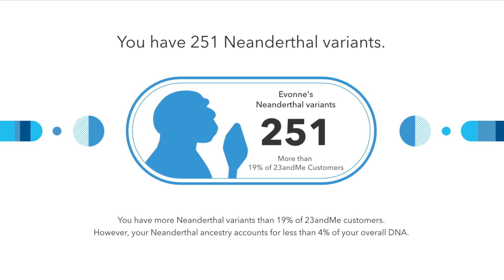23andMe FAQ: What is Neanderthal DNA?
23andMe's Neanderthal Ancestry report provides information about how much of your ancestry can be traced back to the Neanderthals. In this video, customer care rep, Josie explains the 23andMe Neanderthal Ancestry report and how you can find out the amount of Neanderthal DNA you inherited.

You can learn more about the 23andMe Neanderthal Ancestry report